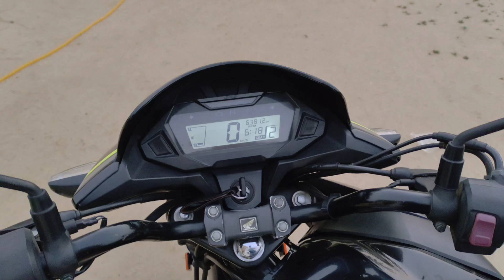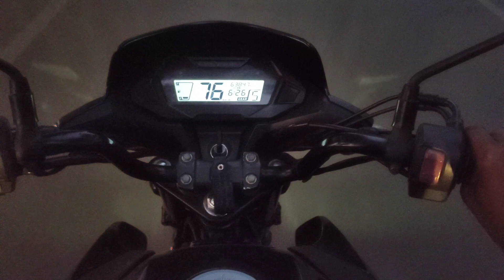Night Ride Moto Vloging ( Honda Sp 125 ) 🤩 || Vansh Tandan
75 days hard challenge
75 hard challenge
75 days challenge
75 hard
75 hard challenge results
75 paghdi
75 hard challenge rules
75 inch ty
75 jilon ke naam
75 hard challenge kya haiScan @ 16 AUG 2023 08:12 PM

travel vlog
travel vlogzz
travel blogger

uk07 rider first vlog
maaz safder first vlog
armaan malik first vlog

village cooking
village patas
village food
village comedy
village life

school life movie
school wala pyar elvish yadav part 2
school gang
school love story
school life
school gang season 2
school game
school dance
school 2017

boring my life status
boring my life
boring my would be
boring my turn now
boring my turn now remix
boring my eyes
my boring reseller life
bore my tongue
my boring channel
my boring vlogs

boring old guy
boring babur ba
boring
boring life whatsapp status
boring video
boring babu
boring song
boring gadi
boring day
boring video to put you to sle

video viral ho gaya song
mera video viral ho gaya
video viral ho gai
my first vlog viral ho gaya
video viral ho gayi
1st

Scan @ 05 SEP 2023 07:46 AM
college vlog

college romance web series in hindi
college romance web series
college romance season 3 trailer
college dance
college gate
college ka result kaise dekhe
college ka result kaise dekhen

my first day college
my first day college vlog tamil
my first day college paragraph
my first day college vlog
my first day crypt TV.
my first day call center training
my first day class 5th
my first day college life